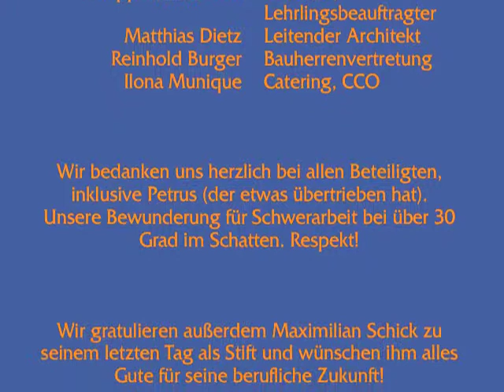Boden bereiten für die Bienen-InfoWabe in Bamberg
Raab-Bau sei Dank – wir sind ein gutes Stück weiter im Projekt "Bienen-InfoWabe", dem grünen Klassenzimmer im ERBA-Park, einem Informations- und Bildungszentrum rund um Bienen, Honig, Imkerei und Trachtpflanzen. Der Boden ist bereitet, das Fundamentinnere mit Schotter aufgefüllt und der Außenbereich angeglichen. Was nun folgen kann, ist der Korpus. Bis zur Einweihungsfeier am 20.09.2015 sollte das Gros sichtbar sein. Zum Bericht mit vielen Fotos hier entlang